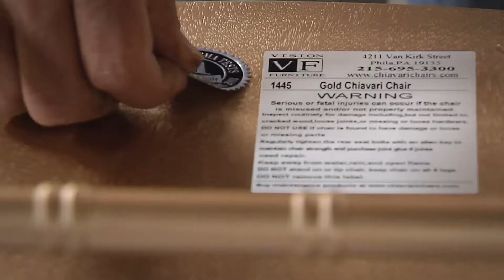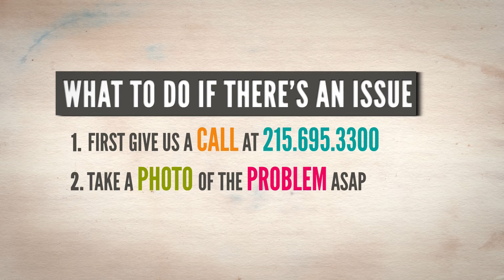Chiavari Chair Warranty by Vision Furniture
A warranty is only as good as the company that stands behind it.